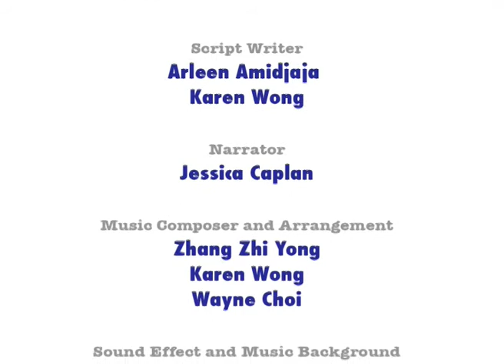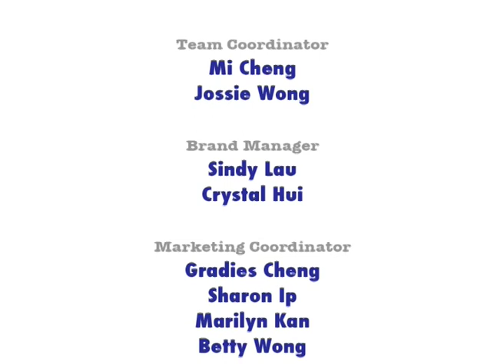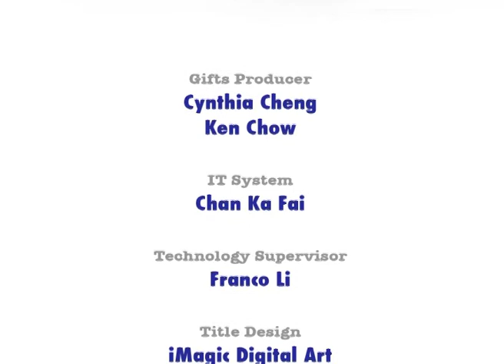Patrick n friends: MIMI HASTA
Mimi has just had flu. But she is very careful not to spread the germs to her friends. She puts on a mask, she eats at a separate table and does all she can so that her friends don't get the flu from her. But, what about her friends? Are they being careful, too? Watch and find out!
In this episode, children learn about the preventive measures that they should take in order not to get germs from their friends. Little but important things we all can do to make the world a healthier place.